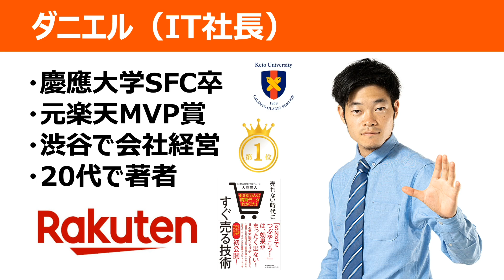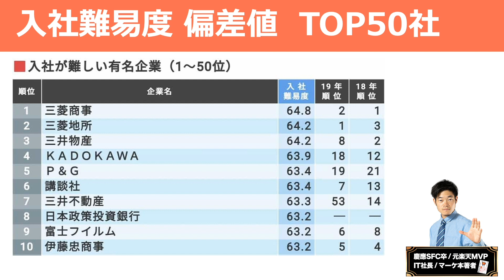【会社ランキング】入社が難しい会社トップ 50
倍率は100倍？平均年収2000万？日本国内の入社が難しい会社ランキングを発表！就活や転職の参考に

●参考・引用
東洋経済オンライン｢入社が難しい有名企業｣ランキングTOP200社

○「ダニエルの就活チャンネル」に関して
元楽天の若手IT社長ダニエルが、就活のノウハウやテクニック、企業分析などをお届けするチャンネルです。

■ダニエルの東洋経済オンライン・執筆コラム

2015年楽天に新卒入社、楽天市場全体のビジュアルを統括するWebプロデューサー・ディレクターとして、数々のヒット企画に参画する。
2016年「楽天市場 MVP 賞」を受賞。
2017年からは、国内最大級の流通額を誇る「楽天スーパーSALE」の総合プロデューサーに当時最年少で就任。
2018年、株式会社ダニエルズアークを設立し、代表に就任。